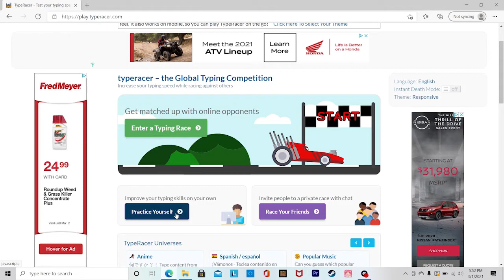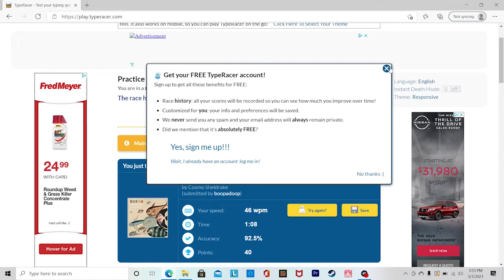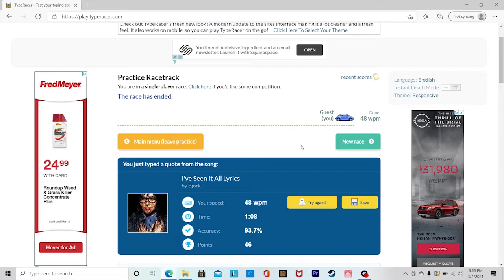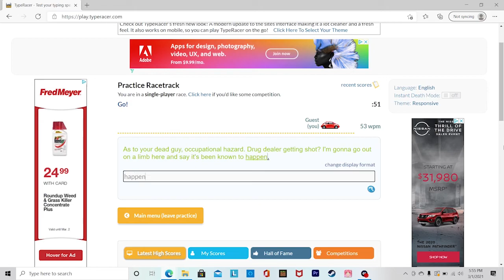My Typing Speed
This is my typing speed over a few separate attempts.